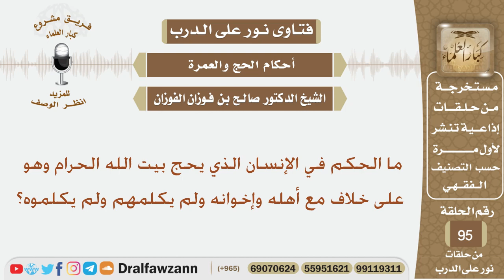ما الحكم في الإنسان الذي يحج بيت الله الحرام وهو على خلاف مع أهله وإخوانه ولم يكلمهم ولم يكلموه؟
نص السؤال:
السيرة الذاتية :
للاشتراك في قناة الشيخ صالح الفوزان

رئيس الفريق
لمشروع كبار العلماء